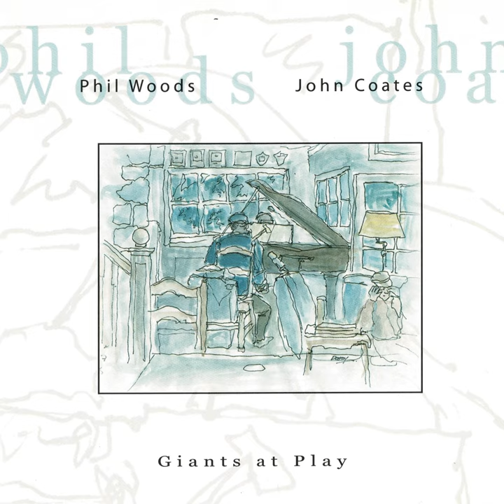Cherokee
Cherokee · John Coates · Phil Woods

Giants at Play